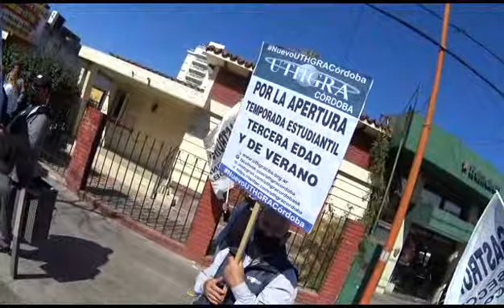Uthgra Cba hizo movilización y olla popular en Carlos Paz - PIDEN QUE HABILITEN A VOLVER A TRABAJAR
La Unión de Trabajadores del Turismo, Hoteleros y Gastronómicos de la República Argentina (Uthgra) de Córdoba hizo una movilización y olla popular este jueves en Villa Carlos Paz, en reclamo de que los habiliten a volver a trabajar.